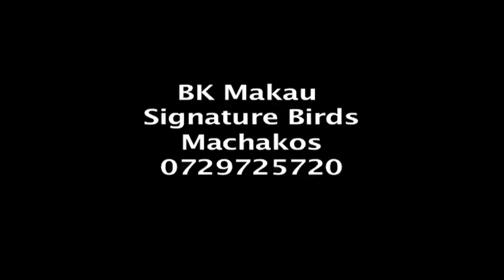How to use Improvised Chick Brooders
Patrick Makau found a way to help farmers rear chicken even without electricity.
His improvised Clay brooders have been used by many people in Kenya to give warmth to chicks for 12hrs without replenishing the charcoal.
 One brooder selling for Kshs. 1300 can be dedicated to a flock of 100 birds.
Watch this feature on our weekly programme Kilimo Biashara Friday the 27th March at 8:30pm on K24 TV.